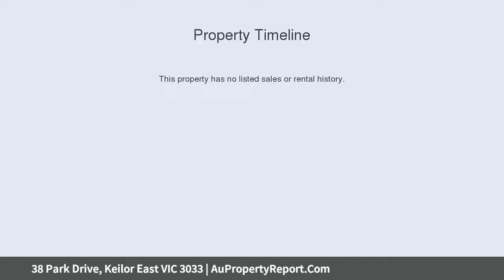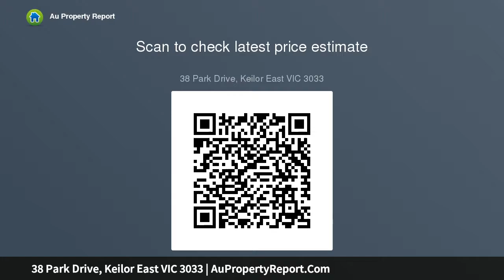38 Park Drive, Keilor East VIC 3033 | AuPropertyReport.Com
38 Park Drive, Keilor East VIC 3033
Property Type: house
Bedrooms: 3
Bathrooms: 3
Car Space: 3
POSITION PERFECT WITH PARKLAND FRONTAGE!